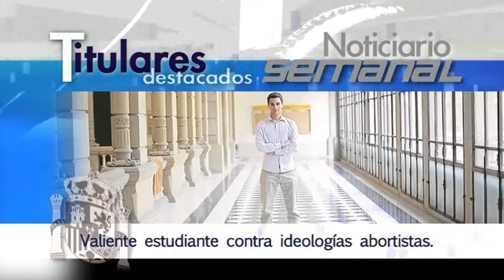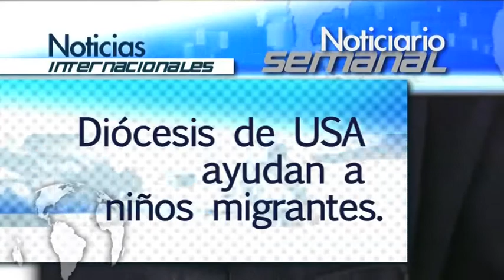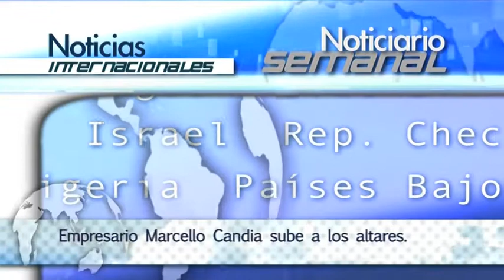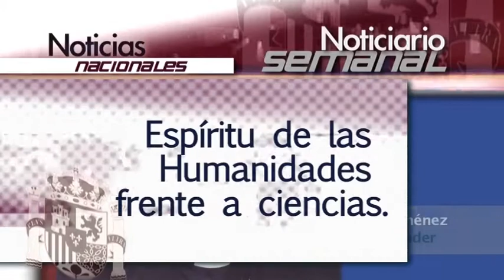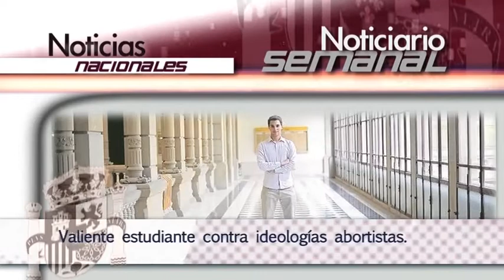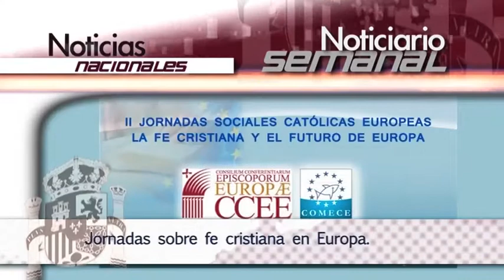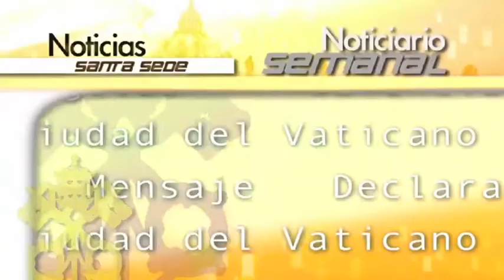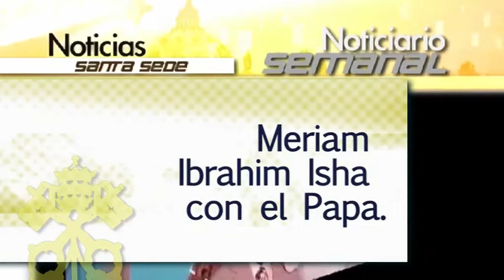Noticiario semanal: 20 - 26 julio 2014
Noticias internacionales:
- Más diócesis de Estados Unidos se suman para ayudar a niños inmigrantes
- El gobierno tunecino ordena el cierre de algunas mezquitas, televisiones y webs
- Cristianos impiden que Gobierno chino retire una cruz de una iglesia
- «Soy iraquí, soy cristiano»
- El empresario italiano que recibirá el honor de los altares
- En Corea, a pocos días de la llegada del Papa, se estrena película sobre el Cardenal Kim

Noticias nacionales:
- Última misa de pasillos y escalera en la Complutense:
- Obispo de Santander defiende "el espíritu de las Humanidades" frente al predominio de la ciencia y la técnica
- El estudiante de Medicina que plantó cara al adoctrinamiento abortista del profesor y el decano
- La Asociación Dos Corazones cumple un año "ayudándoles a sonreír"
- Madrid acogerá jornadas sobre la fe cristiana y el futuro de Europa
- Derecho a Vivir anuncia la convocatoria de su V Marcha por la Vida para el 21 de septiembre

Noticias de la Santa Sede:
- ¿Qué es el Sínodo de la Familia que se celebrará en octubre en el Vaticano?
- El Papa Francisco pide a los católicos británicos e irlandeses «combatir la cultura de la muerte»
- Francisco envía un mensaje a la manifestación “Fly for peace” que celebra su primera edición en Sicilia
- Francisco asegura a Ignace Joseph III Younan su cercaní­a y preocupación por los cristianos de la ciudad iraquí­ de Mosul
- En noviembre, se realizará en Roma Tercer Congreso mundial de Movimientos Eclesiales y Nuevas Comunidades
- “Partido Interreligioso por la Paz” reúne a estrellas del fútbol como Messi, Zanetti y Zidane
- El Papa recibe a Meriam Yahia Ibrahim Isha en Santa Marta